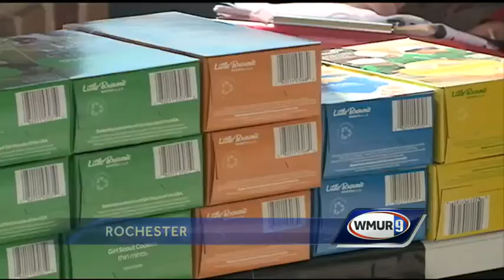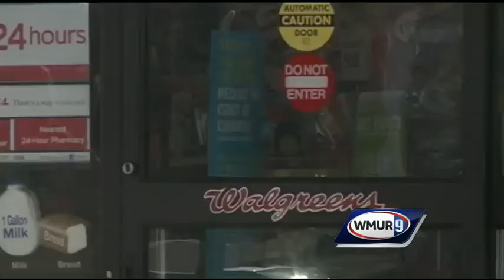Afternoon news webcast